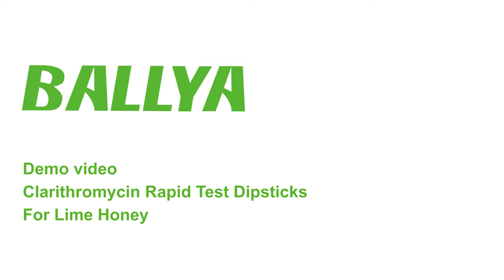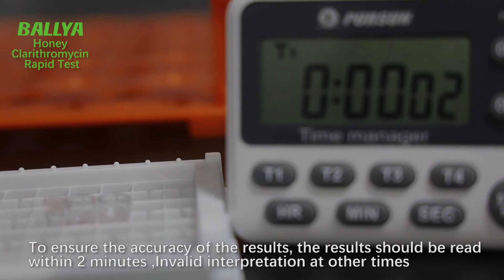Linden honey-Clarithromycin Rapid Test Dipsticks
Clarithromycin Uses in bee breeding, excessive or frequent use will cause the bees themselves and the honey produced by bees to contain residual Clarithromycin.